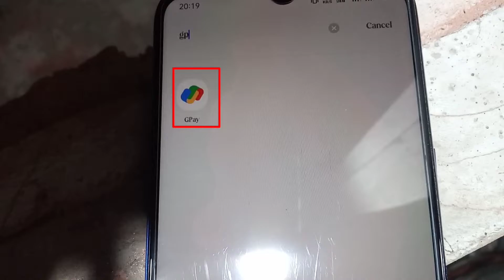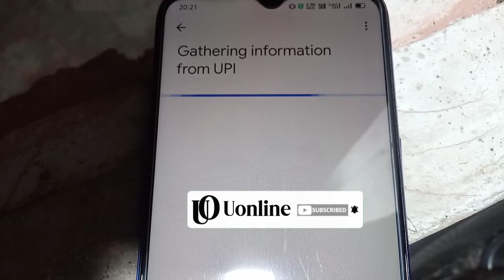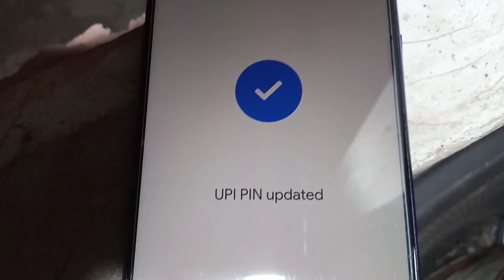Gpay upi pin change | upi pin change kaise kare | how to change upi pin in google pay | Forgotupipin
Gpay_upi_pin_change | upi_pin_change_kaise_kare | how to change upi pin in google pay

Aaj ke video me google pay ka upi pin kaise badalate hai ushi ka jankari diya gya hai

आप सभी का स्वागत है आपके अपने यूट्यूब चैनल Uonline में अगर आप लोग अभी तक चैनल को सब्क्राइब नही किए है तो चैनल को सब्क्राइब लाइक शेयर जरूर करे अगर विडियो में कोई कमी लगे तो कमेंट करके जरुर बताया उसको सुधार जरूर करेंगे आप लोगो का सपोर्ट चाहिए

अगर कोई भी सवाल पूछना है तो Instagram पर मैसेज भेज सकते है | या कॉमेंट कर के पूछ सकते है जवाब जरूर देंगे